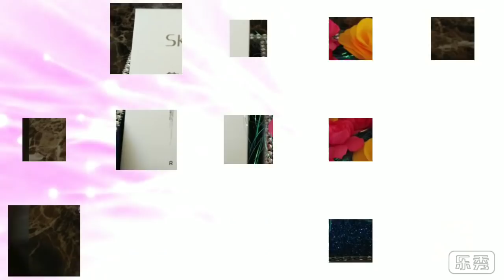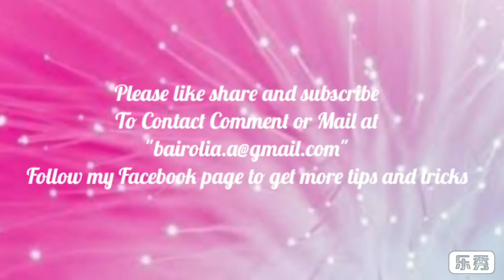215. Flower Bouquet | Gift For Boys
Material Required :
1. Box
2. Lace
3. Glitter foam sheet
4. Shining grass
5. Flowers
6. Artificial small fruit